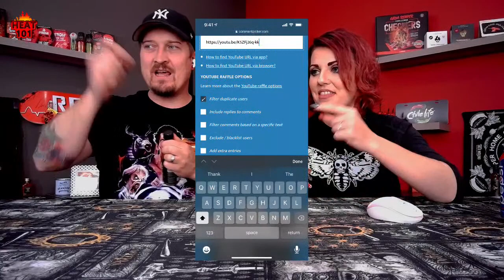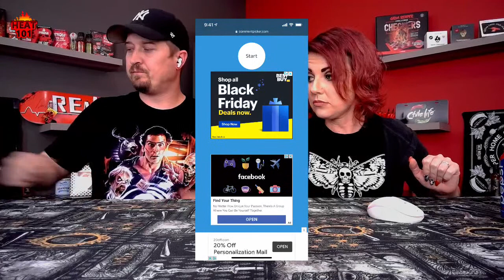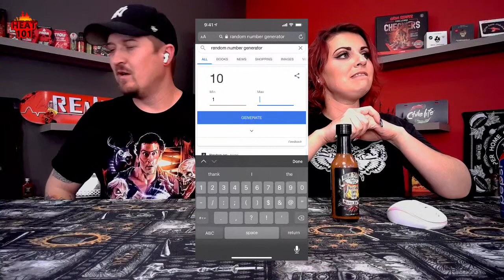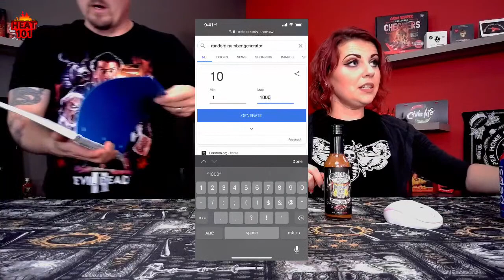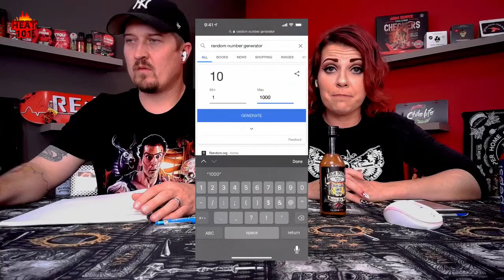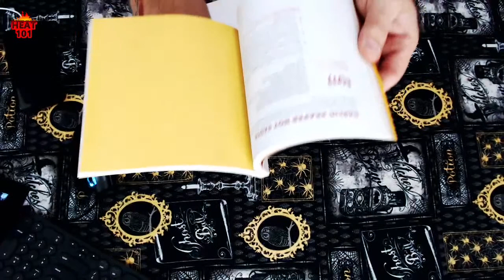13K Subscriber Giveaway | LIVE!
If you would like to purchase Heat 101 apparel Click below. Shirts and Hoodies available in most sizes!

Looking for a Heat 101 Hot Sauce Holster or want to make one of your own?

Questions, comments, concerns or just plain want to say hi?